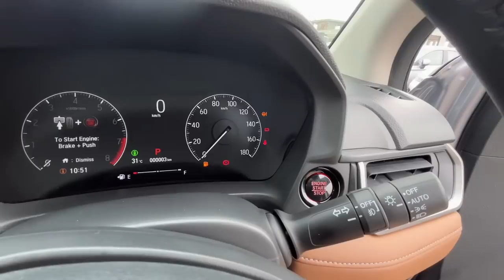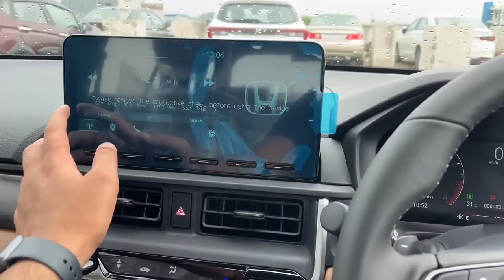New Honda Elevate 2023 👌 Elevate ZX Cvt | Rs 15.99L? Silver Colour - Top Model | Walkaround Review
New Honda Elevate 2023 | Elevate Silver Colour | Honda Elevate Price | Honda Elevate Zx CVT - Silver Colour Top Model - Walkaround Review!

Honda Elevate 2023 Variants :

Honda Elevate SV (Base Model) :
Honda Elevate V :